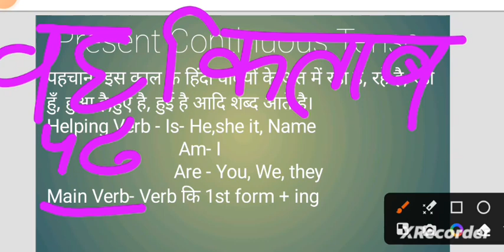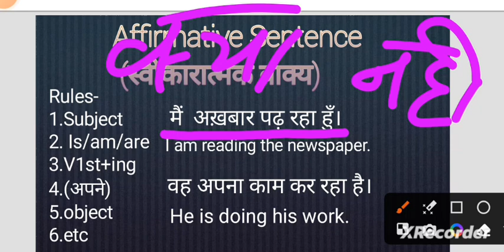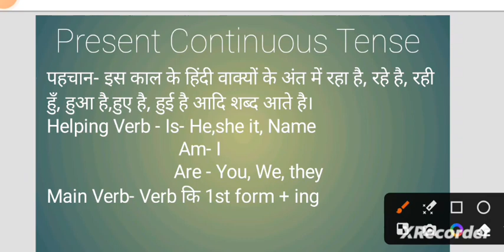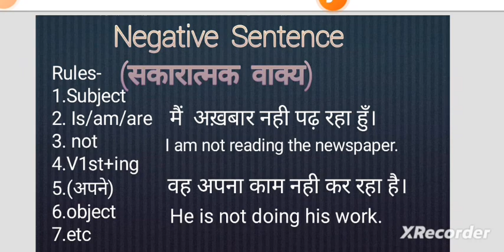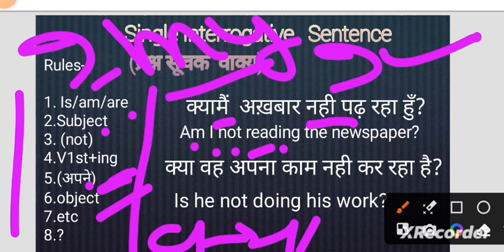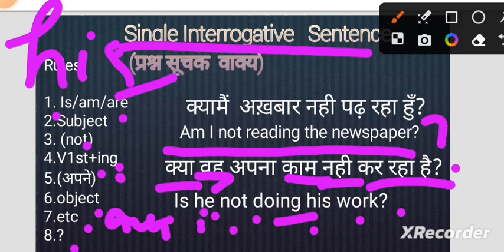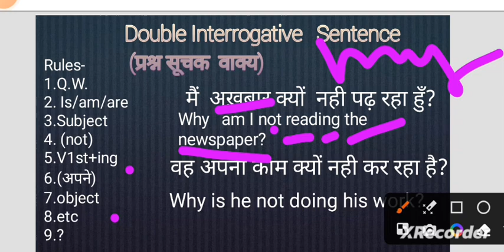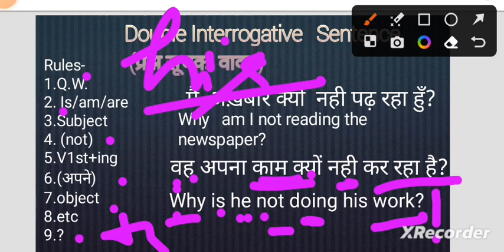Present continuous Tense for 10th,12th UP Board Part02etc.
D.A.V. Inter College Shapur Muzaffarnagar